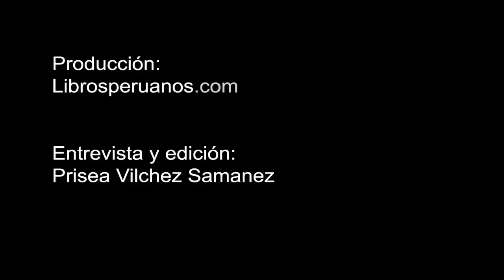Elizabed Mendoza Sanchez y su libro “Buscándote”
La escritora peruana Elizabed Mendoza Sanchez, radicada en Dinamarca desde 2005, nos habla sobre su reciente libro “Buscándote”, que está basada en un hecho real, de una mujer que lucha por tener un hijo y lo intenta todo por lograrlo. “Es uno de los libros más intensos que habla de mí, de mi sentir, de mi hogar, de mi esposo… Es un reflejo directo de lo que soy”, señala y añade que espera, con este libro, ayudar a aquellas personas que han vivido una situación similar. Informa que tiene otros libros, aún inéditos, como “La ambición de Ana” y “Miriam” que narran situaciones traumáticas que viven ambas– la primera es víctima de “trata de blancas” y la segunda de abuso sexual- y lo que hacen para salir adelante. (Más información